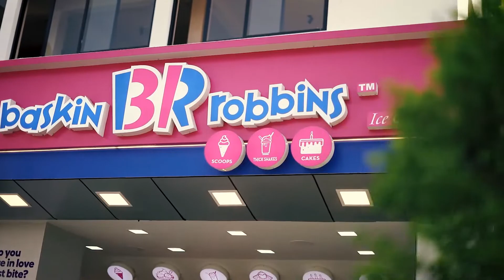Happyness In 40 Seconds | Ice Cream Eating Competition | Baskin Robbins Nepal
Yet another fun-filled ice cream competition. Can you finish the whole scoop in 40 seconds? Visit with your friends and find out!